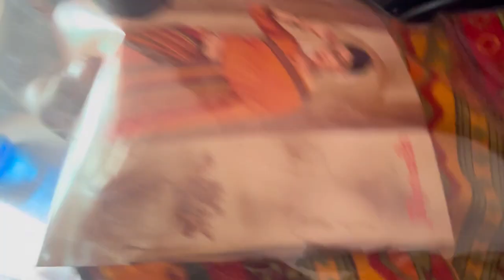Tour se Mai Ghar aa gyi Maa 🥳🥳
Tour se ghar aa gyi maa 🥳